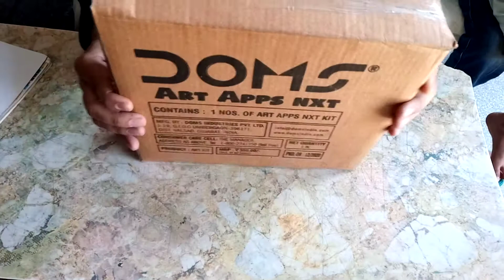"Unboxing of DOMS Art Apps NXT"||Unboxing and review of doms art apps nxt kit 350 rs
Team: Yadwinder Singh
Rishikesh Gupta (Tinku)
Sahil Kumar Singh
Angad SIngh
Ritik
Roshan